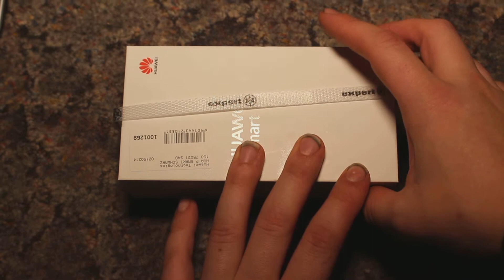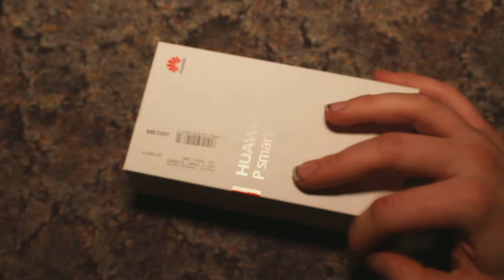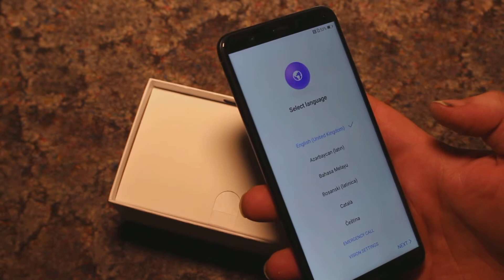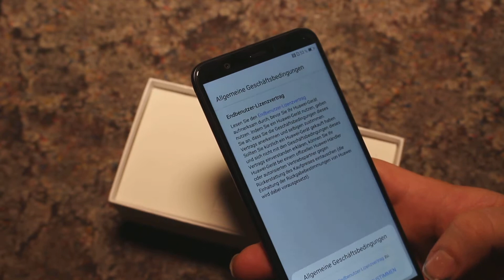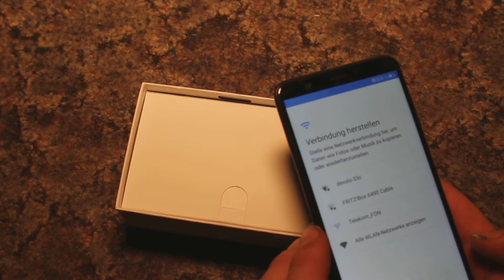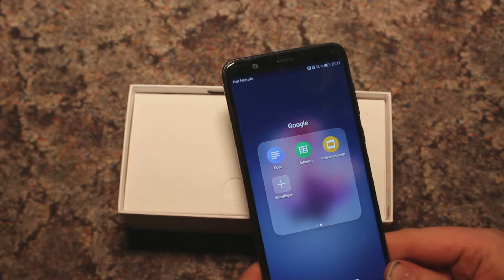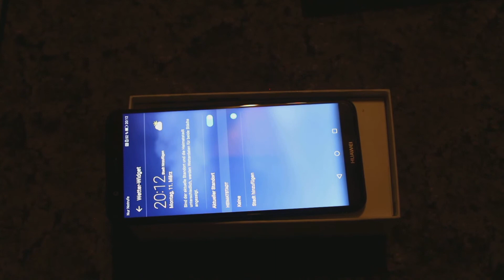HUAWEI p smart